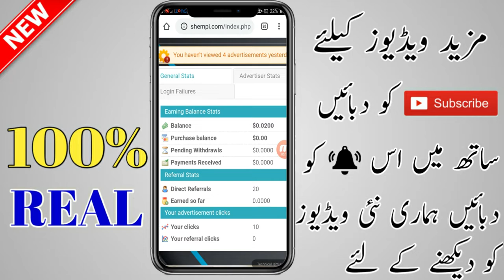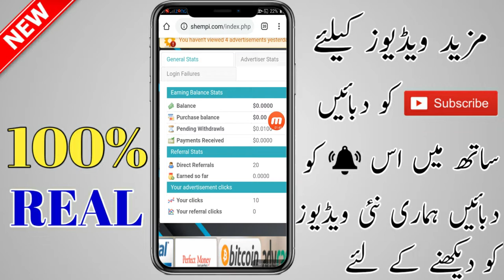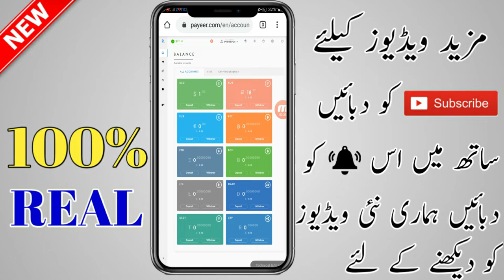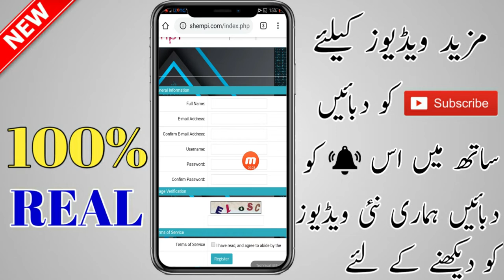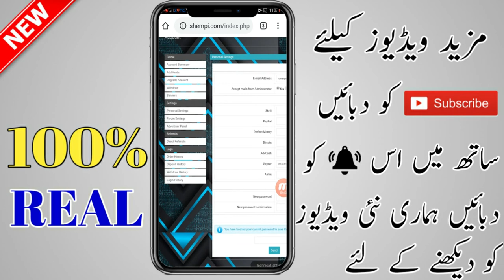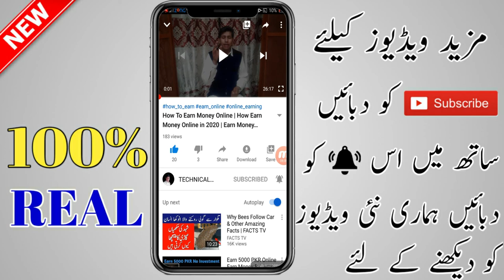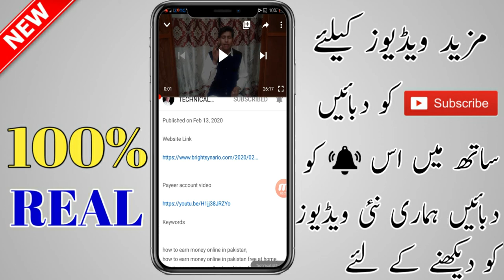How To Earning Money Online | How To Earning Money Online 2020 | How To Earning Money Online In Pak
earning money online 2020,
earning money online game,
earning money online 2019,